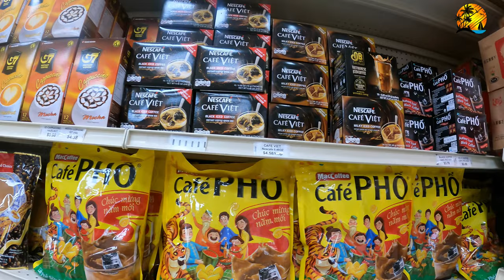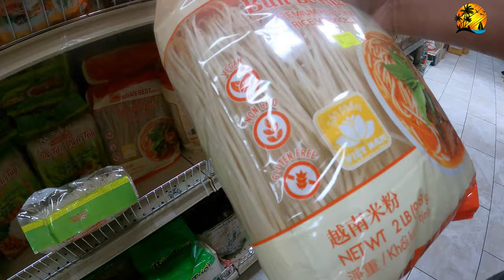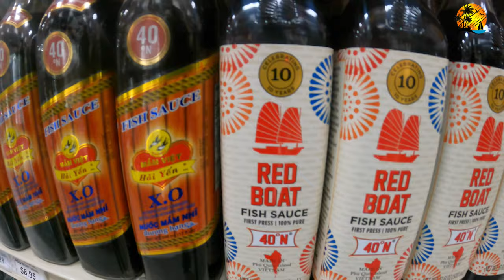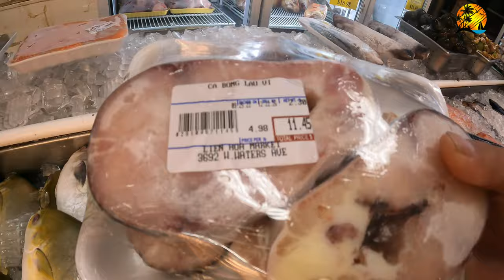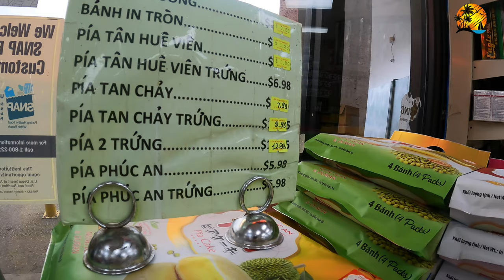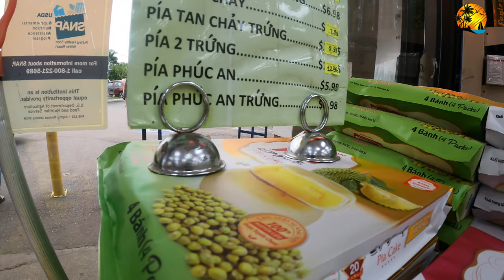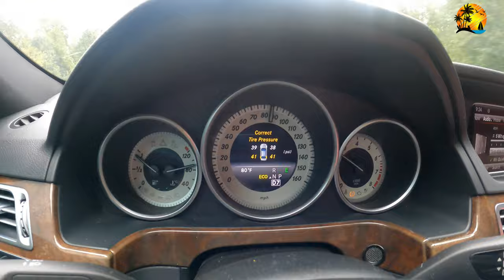Chuẩn bị gì khi về Florida - Chuyển trường hoc, bằng lái vv..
Trong video này mình chia sẽ các thông tin cần biết để chuyển trường cho con cái khi dời về Florida sống. Thông tin đổi bằng lái...hoặc xe.

Và đi chợ việt nam tại Tampa, Florida...để mua đồ dự trử trốn bão Ian.